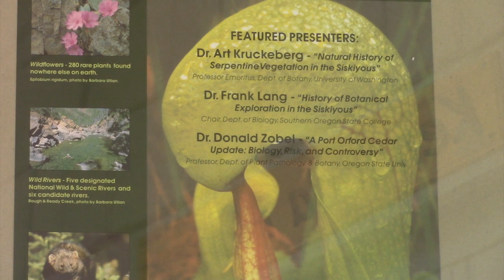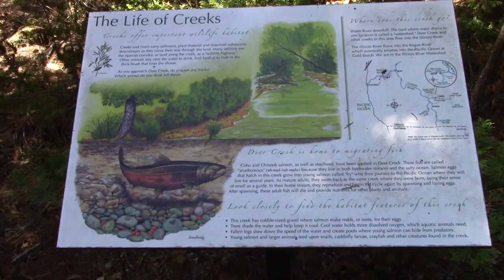AIE SFI 16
Adventures in Education: Siskiyou Field Institute.  Host John Letz interviews staff members of Siskiyou Field Institute at historic Deer Creek Ranch in Josephine County, Oregon. Along with extensive research activity, this organization provides numerous educational opportunities for children and adults in Southern Oregon and Northern California.  Siskiyou Field Institute - along with its partner Oregon Caves Nation Monument - is poised to provide week-long outdoor education to Oregon students as provided by Measure 99, which restores outdoor education to young Oregonians using lottery dollars.